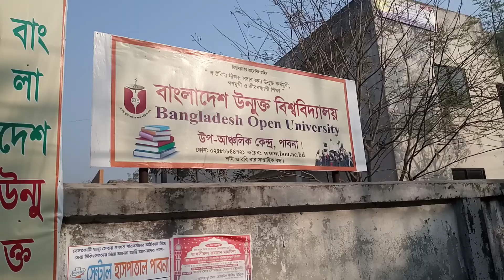বাংলাদেশ উন্মুক্ত বিশ্ববিদ্যালয়, পাবনা আঞ্চলিক কেন্দ্র। Bangladesh Open University, Pabna